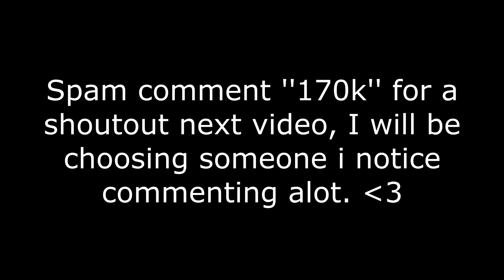Hold On 🦍 (Fortnite Montage)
Hold On 🦍 (PERFECT Piece Control)
Fortnite Montage - "Hold On"

Song► Pink Chanel Dior - Hold On (Official Lyric Video)